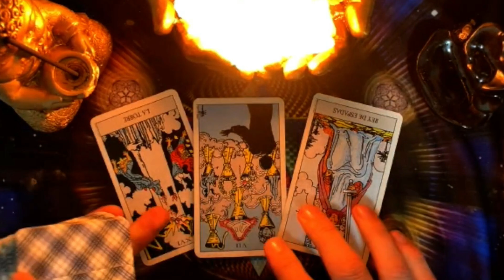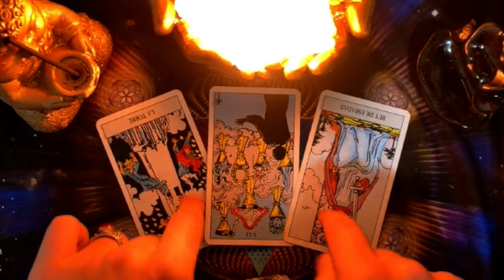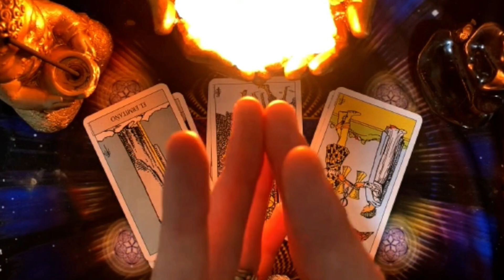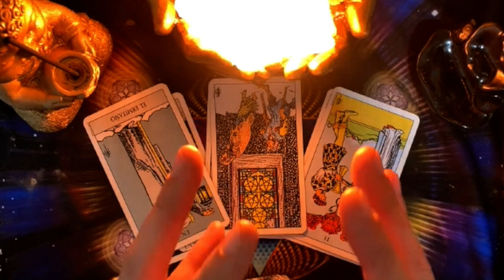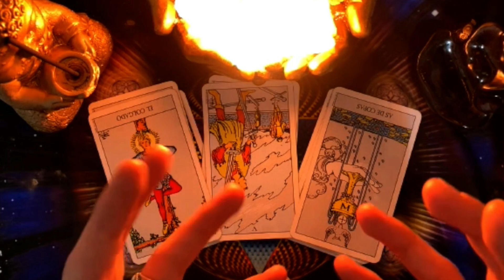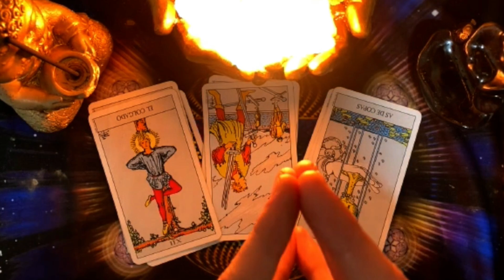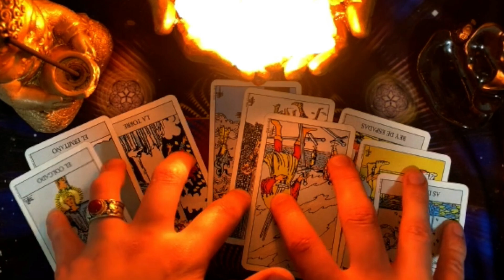LIBRA DIOS MIO, LO QUE TE ESPERA! LA PRIMERA CARTA LO DICE TODO! PERO HAY ALGO que debes saber .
3:12
REPRODUCIENDO
14 de Febrero

Feid
2 M de vistas

17:22
REPRODUCIENDO
HA VUELTO !! | Baby in Yellow (Black Cat Update)

Iker Unzu
599 k vistas
Esta vez siendo niñeros del bebé en amarillo, no estamos solos... estamos acompañados del gato negro y de, mi favorito, NEWT (el robot más tierno del mundo). Descubrimos un laboratorio...

POV: Tienes novia pero es una pelota de futbol
1.3 M de vistas

Tengo una buena y una mala noticia 😂
848 k vistas

Quien es el sabelotodo de tu salon? 2X1 es una promoción? @cainguzman
2.5 M de vistas

Tu mamá en el cine 🤣😅
1.3 M de vistas

Las cámaras del colectivo lo delatarán al verdadero ladrón de la billetera 🚨 colectivo pt1
375 k vistas

CUANDO ESTUDIAS A ULTIMA HORA
4.3 M de vistas

3:26
REPRODUCIENDO
Taylor Swift ft. Ice Spice - Karma (Official Music Video)

Taylor Swift
6.2 M de vistas
Listen to “Karma (feat. Ice Spice)” by Taylor Swift.

4:08
REPRODUCIENDO
Peso Pluma - Bye (Video Oficial)

Peso Pluma
4.7 M de vistas
 ➸Música Interpretación - Peso Pluma Composición - Hassan Laija, Jasiel Núñez...

7:49
REPRODUCIENDO
Ultimate Minecart Race - Animation vs. Minecraft Shorts Ep 31

Alan Becker
2.4 M de vistas
hace 23 horas

3:12
REPRODUCIENDO
Christian Nodal - Cazzualidades (Video Oficial)

Christian Nodal
3.1 M de vistas
Christian Nodal - Cazzualidades | Video Oficial Sigue a Christian Nodal en › Instagram

2:32
REPRODUCIENDO
Nicki Nicole, Young Miko - 8 AM (Official Video)

nicki nicole
1.3 M de vistas
Nicki Nicole & Young Miko - 8 AM (Official Video) Music: Apple Music

31:06
REPRODUCIENDO
Trolero vs Hardy Batalla de Construcción de CASA BAJO EL AGUA en Minecraft!

Trolero
475 k vistas
Hoy una tormenta ha inundado el mundo de minecraft de Trolero y Hardy! Tendrán que crear unas casas bajo el agua para poder vivir en el! Social